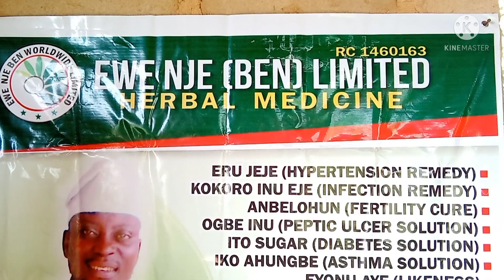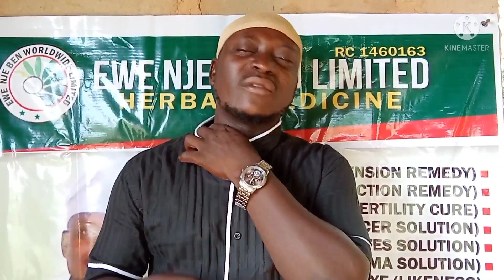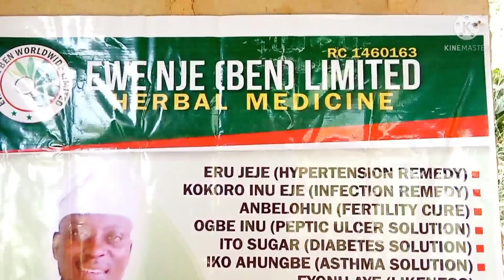BI A SE NLO PSLAM 136 VERSE 1 TO 4 FUN OSE ANU TODAJU DADA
HOW TO USE PLSAM 136 verse 1 to 4

136 O give thanks unto the Lord; for he is good: for his mercy endureth for ever.

2 O give thanks unto the God of gods: for his mercy endureth for ever.

3 O give thanks to the Lord of lords: for his mercy endureth for ever.

4 To him who alone doeth great wonders: for his mercy endureth for ever.